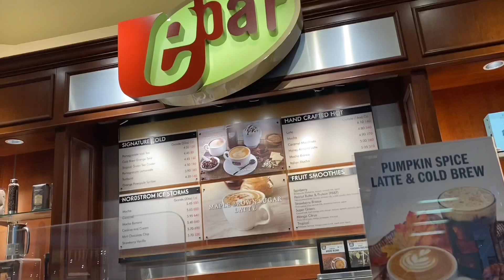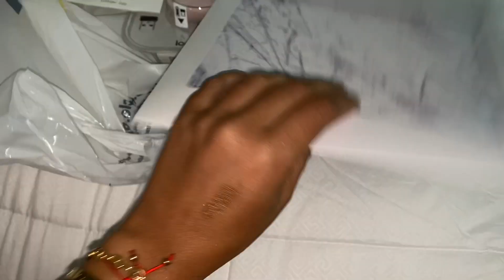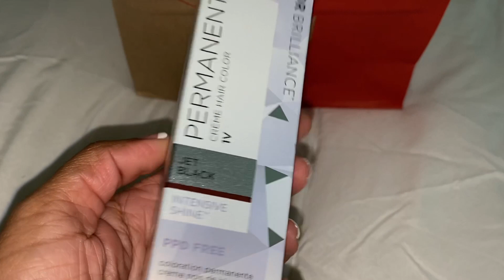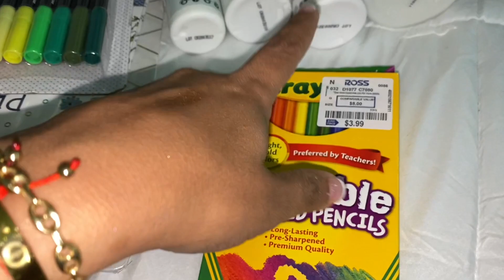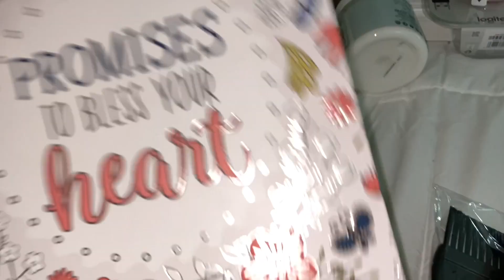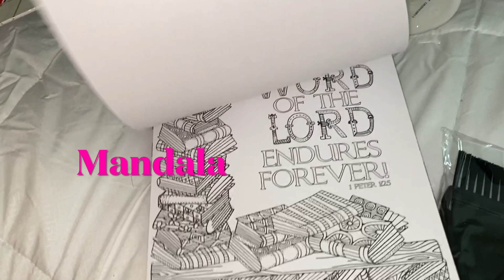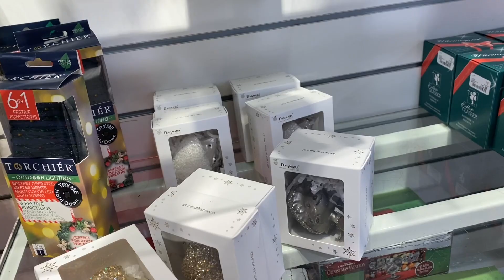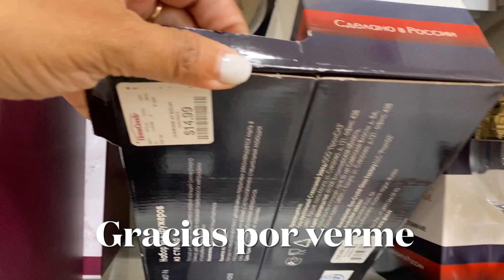No puedo tener el pelo amarrado,🤦🏻‍♀️ cosas de navidad en homegoods 🎄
coco_y_pinaa